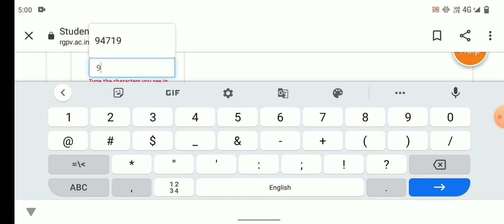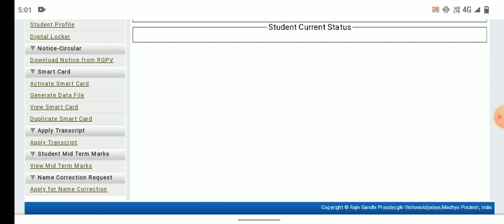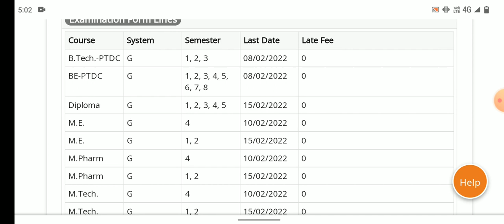RGPV Latest News 📰|| RGPV b.tech 1st semester exam date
RGPV b.tech 1st semester exam date 2022
RGPV b.tech/b.pharma exam date 2022
RGPV b.tech 1st year exam form 2022.
RGPV b.tech Exam date 2022
Rajiv Gandhi Prodyogiki Vishwavidyalaya
B.tech/b.pharma exam date 2022
RGPV B.tech 1st semester exam date 2021
RGPV b.tech 1st semester date 2022